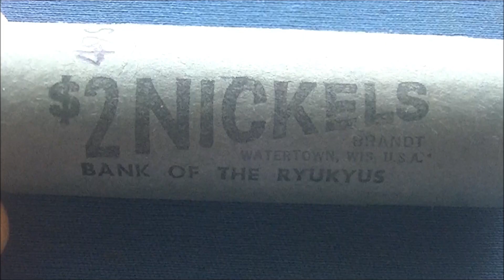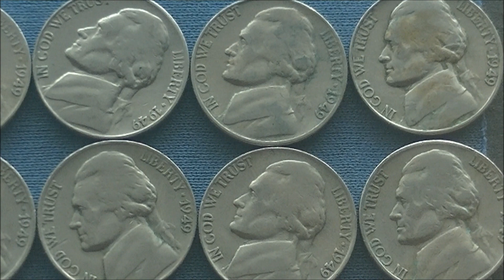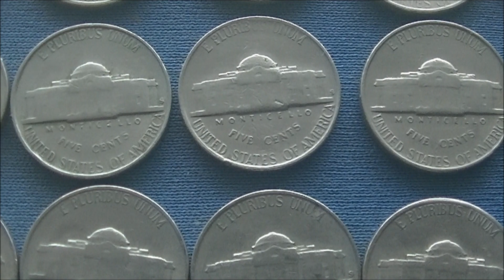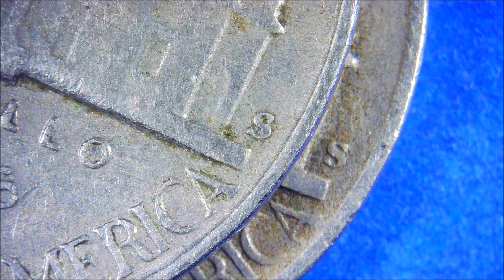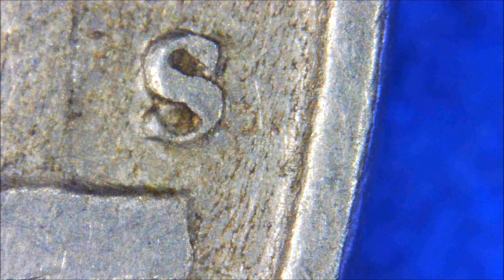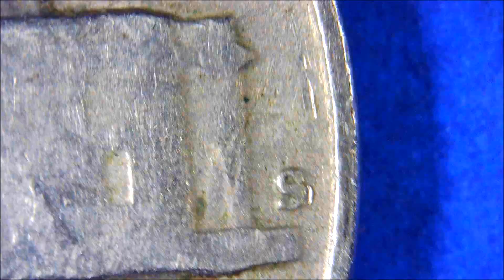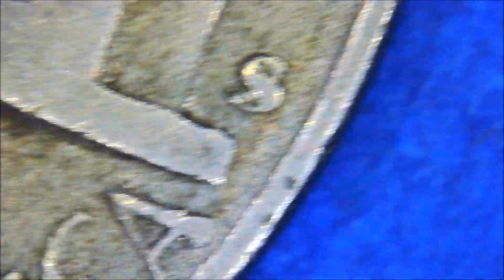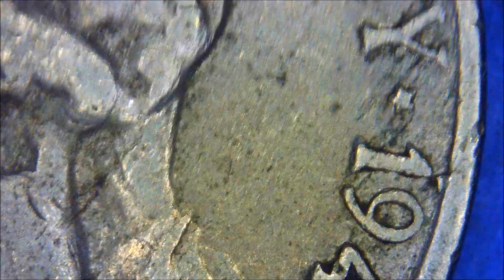1949 s Look for errors JEFFERSON Five Cents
Unfortunately, no noticeable errors were found. There were only some laminations, but I found a difference in the mint marks. If you look at the same thing many times, you will think that it is different, but it will look the same, or it will look different, and you will not be able to understand it afterwards. I took a few different shots, but I may be wrong, but the fun of roll is finding the differences. I'm looking forward to another 1949-S roll.